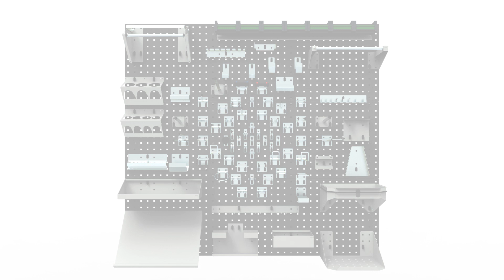perfo Werkzeug-Ordnung - Das Original!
Einfach und anpassungsfähig, unser klassisches perfo-System ist die Grundlage für eine effiziente Kleinteilelagerung. Vor über 40 Jahren entwickelt, ist perfo nach wie vor ein wesentlicher Bestandteil der Produktinnovation und Sortimentsintegration.

Mit Wandpaneelen, Schranksystemen, mobilen oder freistehenden Lösungen und einer Vielzahl von Zubehörteilen ist das perfo-Lager außergewöhnlich vielseitig und bietet eine unbegrenzte Anzahl von Anwendungsmöglichkeiten.